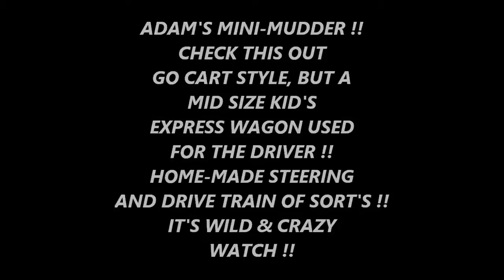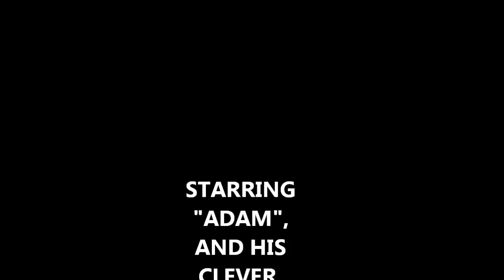EXPRESS WAGON/ NO IT'S A MOTORIZED MUDDER GO CART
WHEN THE TRUCKS DON'T PLAY, AND THIS GUY DRIVES A FEW, GUESS WHAT MAY HAPPEN. SURPRISE, HERE'S ADAM WITH HIS " PRO BUILT" MINI-MUDDER/ ENTERTAINMENT FOR ALL HERE !!/ PLENTY OF LAUGH'S ALSO/ WATCH !!/ video tape archives transfer from spring 2010